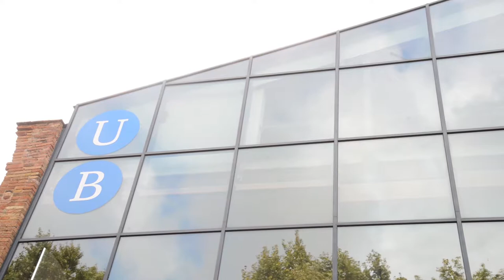L'Administració que comunica - Dr. Antoni Aira (resum)